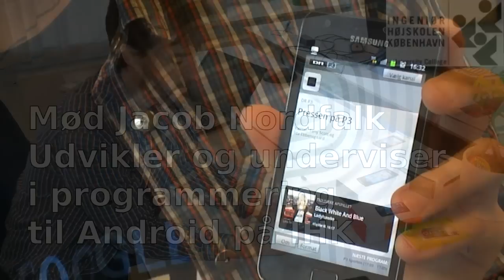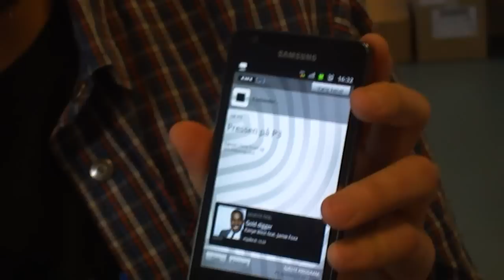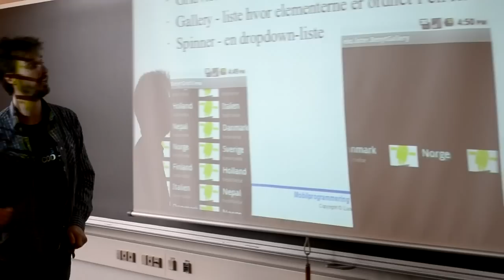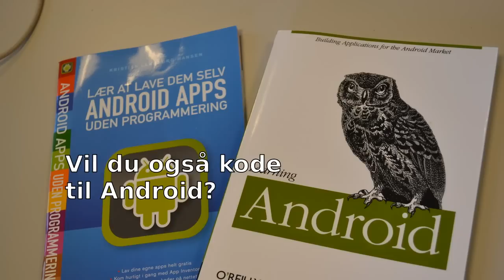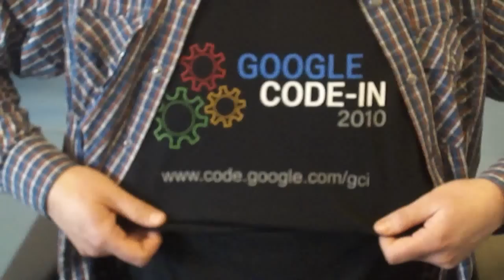Open Source på arbejde: Mød Jacob Nordfalk - Androidudvikler og lærer